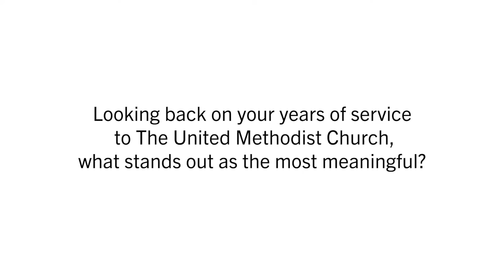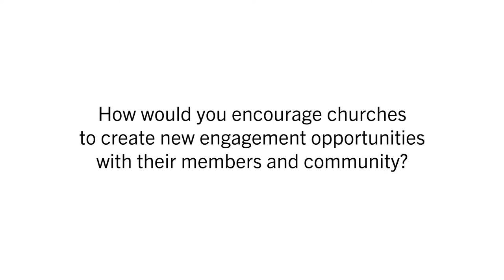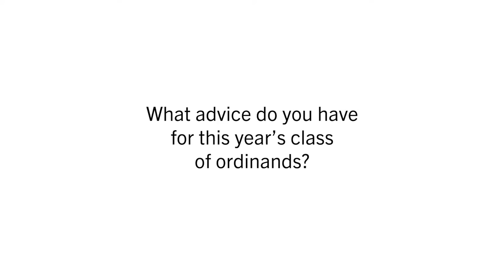2021 North Texas Conference retirees (1 of 3)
Listen to these 2021 retirees share what they cherish most about The United Methodist Church and their hopes for the North Texas Conference: Rev. Dr. Ronald D. Henderson, Rev. William Douglas Miller and Rev. Wallace A. Williams.